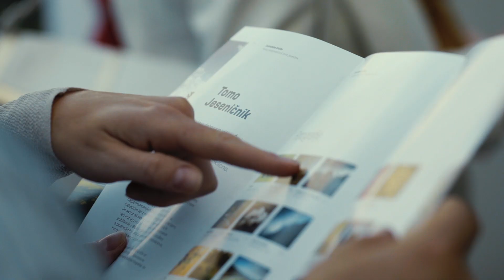Merkur zavarovalnica na Tivolskem gradu predstavila novo celostno podobo.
V ljubljanskem parku Tivoli je Merkur zavarovalnica 5. septembra predstavila svojo novo celostno podobo in osveženo poslovno strategijo. Dogodek, ki ga je obiskalo več kot 350 povabljenih, je povezoval Igor E. Bergant.

Dogodka se je udeležil predsednik nadzornega sveta slovenske družbe in član uprave matične družbe Merkur Vorsicherung AG iz Gradca Christian Kladiva, ki je skupaj s predsednikom uprave Merkur Zavarovalnice, Denisom Stroligo, spremljal razkritje prenovljene podobe hčerinske družbe ene najstarejših zavarovalnic v Evropi, Merkur Versicherung AG iz Gradca.

V sklopu večera so predstavili novo strategijo Merkur zavarovalnice, ki se usmerja k pozitivni spremembi življenjskega sloga zavarovancev. Že danes nam pomaga živeti tako, da bomo tudi jutri živeli srečno in zdravo. Zato je nov slogan Merkur zavarovalnice »Danes za vaš jutri.« Merkur zavarovalnica se aktivno usmerja tudi na trženje prostovoljnih zdravstvenih zavarovanj. S svojo poslovno filozofijo poudarja optimizem, vitalnost in zdrav način življenja.